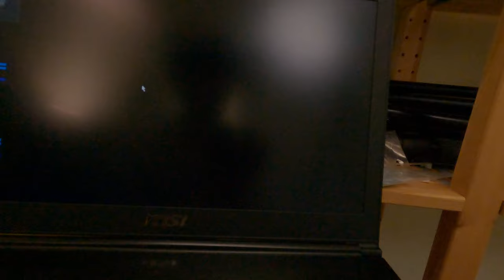CP值SSD推薦 2022 高效能SSD m 2 不買後悔 11